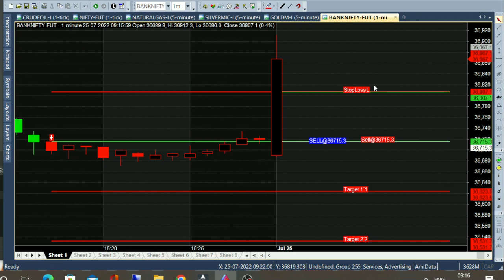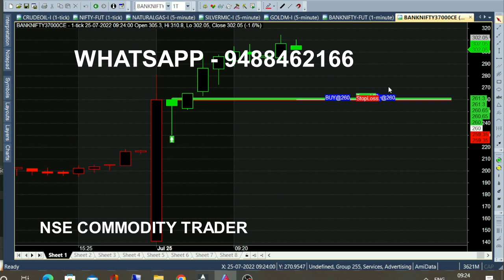bank nifty & crude oil Aug 12 - 22 jul chart calls view